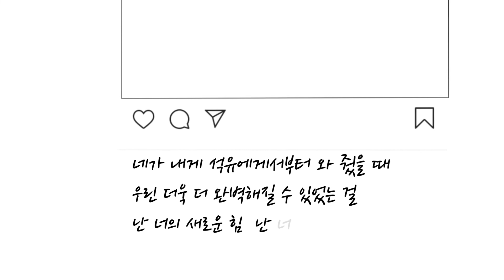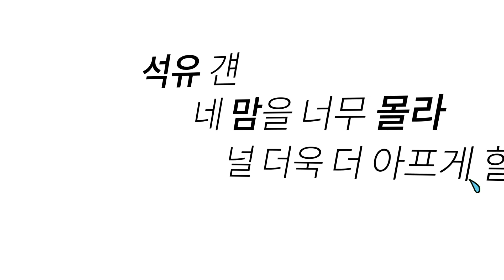[공모전] 난 너의 신에너지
노래 : 나정현(웰긱)
작곡 : 정선구
작사 : 박영준
영상 : 이서영

2020 에너지 문화예술 콘텐츠 아이디어 공모전 노래부르기 부문 대상